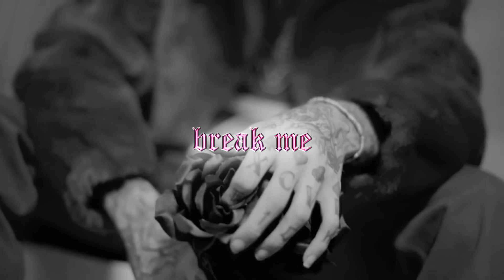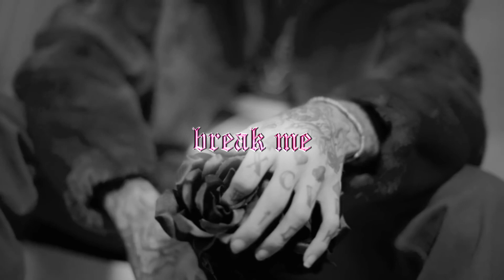[FREE FOR PROFIT] sad guitar emo rap type beat ~ "break me"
produced by @prodxne

[●] This beat is free for profit use, ONLY on soundcloud and youtube.
If you want to use my beats and distribute your music to deviders like spotify, deezer, tidal & co. to earn money with your tracks, you need to buy one of the licenses on my beatstars site. You will find the link to it in the describtion under this text.

If you want to use this beat as "free for profit" please make sure to put (prod. dxne) in the title.

[♬] LEASES

[●] Basic License
MP3 version with 50'000 streams allowed
19,99€
[●] Premium License
MP3, WAV version with 250'000 streams allowed
39.90€
[●] Premium Plus License
MP3, WAV and track stems version with 500'000 streams allowed
59.90€
[●] Unlimited license
MP3, WAV and track stems version with Unlimited streams allowed
109.90€

[♬] KEY: d min
[♬] BPM: 148